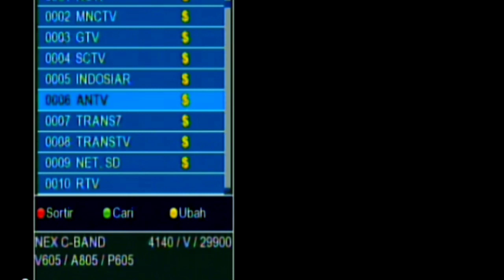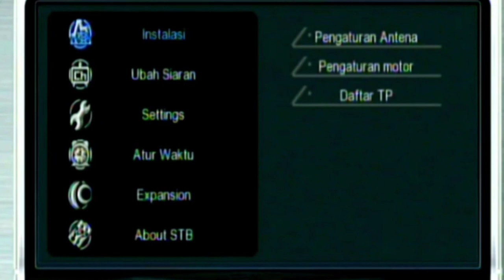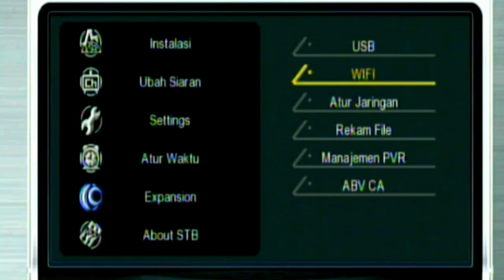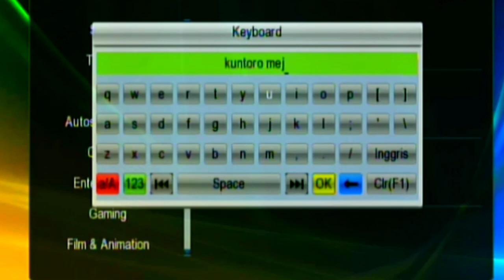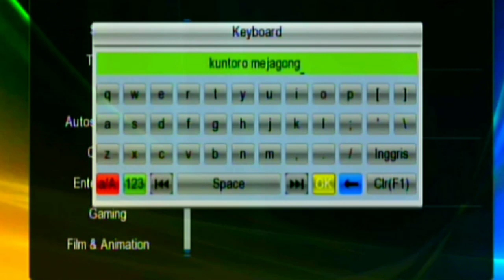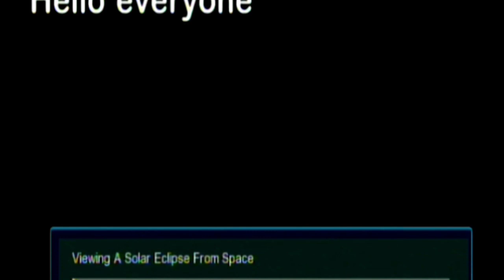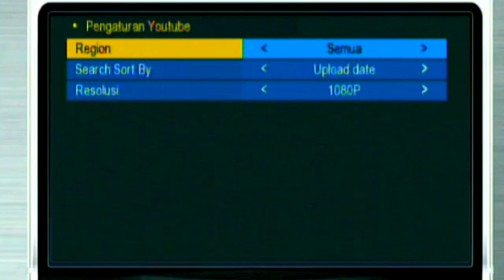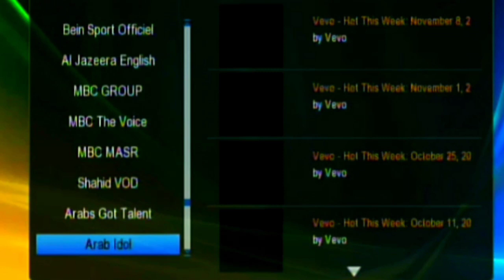Cara membuka YouTube di Receiver Nex PARABOLA dus MERAH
Cara membuka YouTube di Receiver Nex PARABOLA dus MERAH... setelah dongle wifi dicolokkan ke receiver masuk menu setting WiFi cari WiFi masukan password tekan ok, semoga bermanfaat